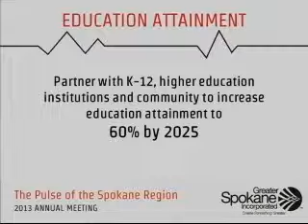Incoming Chairman Remarks: Michael Senske at the 2013 GSI Annual Meeting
Incoming Chairman of the Board of Trustees of Greater Spokane Incorporated and President of Pearson Packing Michael Senske speaks at the 2013 GSI Annual Meeting.